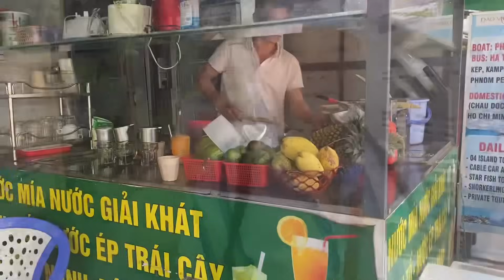Vietnam a Sahuan / safari lian ber kan tlawh. Biggest safari in vietnam